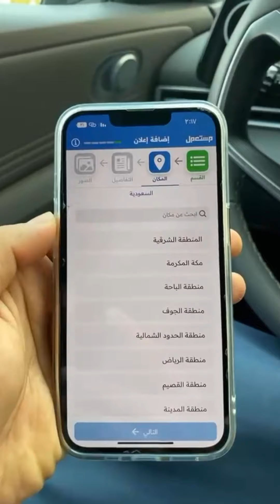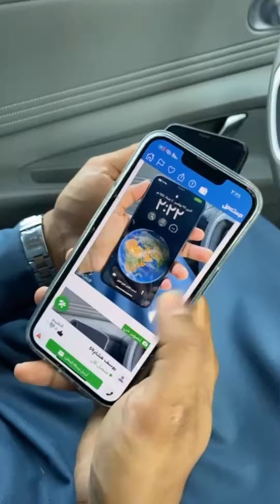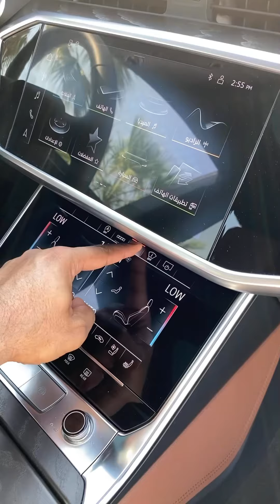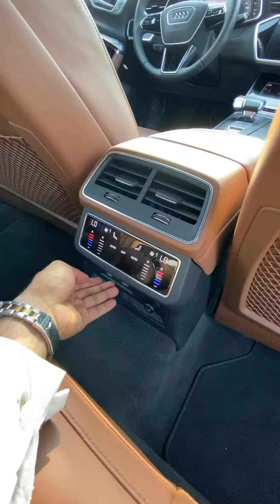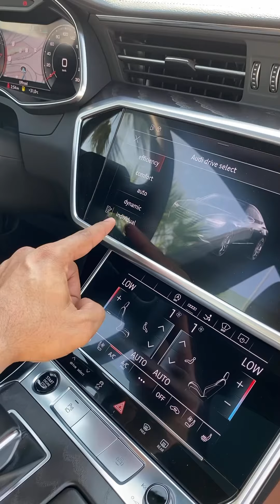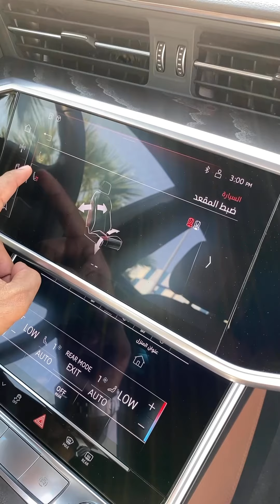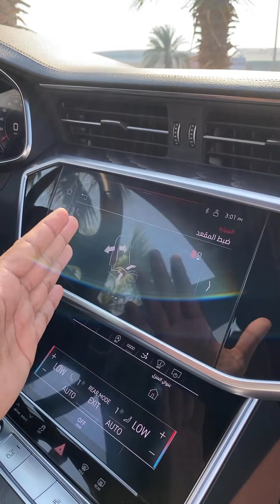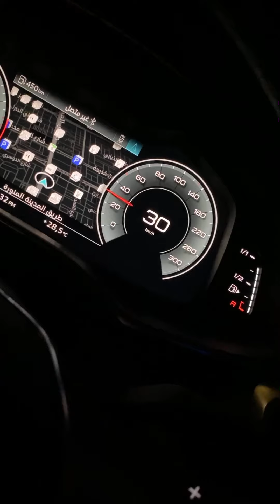و اخيراً جربت اودي A7 اكثر سيارة من اودي كان نفسي اجربها من زمان